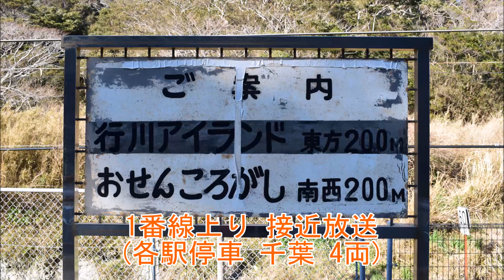行川アイランド駅自動放送・発車ベル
行川アイランド駅の自動放送、発車ベルです。
外房PRC放送が使用されております。
自動放送はスピーカー、発車ベルは電鈴から流れます。
発車ベルは上り4両、下り6・8両は扱うことができません。また、扱える編成でも省略される場合もあります。

駅前は交通量の多い国道128号線で、収録環境が悪いです。